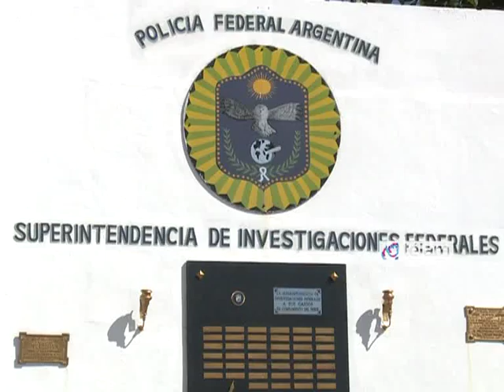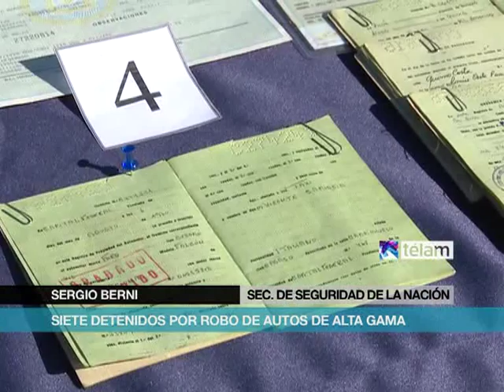Siete detenidos por robo de autos de alta gama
Siete personas fueron detenidas acusadas de integrar una organización delictiva dedicada al robo de autos de alta gama en la ciudad de Buenos Aires, informaron fuentes policiales.
Las detenciones fueron realizadas por personal de la Superintendencia de Investigaciones Federales de la policía Federal, tras 21 allanamientos realizados en distintos inmuebles de la Capital Federal.
El secretario de Seguridad de la Nación, Sergio Berni, ofrecerá una conferencia de prensa a las 8.30 en la sede de esa superintendencia policial, ubicada en Madariaga 6976, en el barrio porteño de Villa Lugano.